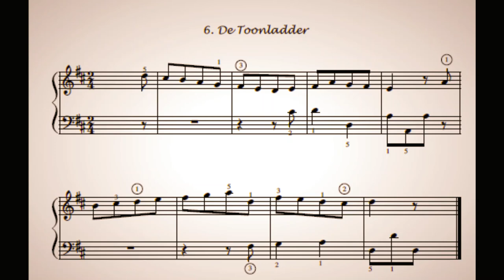Die Tonleiter (Allegro non troppo) - by D.G. Türk (piano play-along)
Easiest Classical Pieces for Piano
Sechzig Handstücke für angehende Klavierspieler
von Daniel Gottlob Türk

No. 6 Die Tonleiter (The Scale) in D major
Practice video

Sheet music and play-along in 2 tempi: practice tempo and performance tempo.